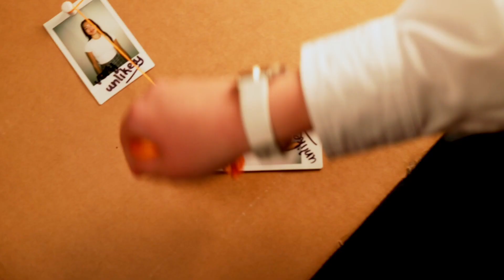The Last Note - Trailer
If you're not going to do it, I will.
The Film is a thriller, following an amateur detective named Samantha Chase. She goes around and interviews her suspects, looking for the kidnapper of the amateur inventor Jordan Frost.

Produced by: The Fire Breathing Rubber Duckies

Team Lead: Eduan Petrus Naude

Genre: Thriller/Suspense, Doppelganger/Mistaken Identity
Kelowna, BC